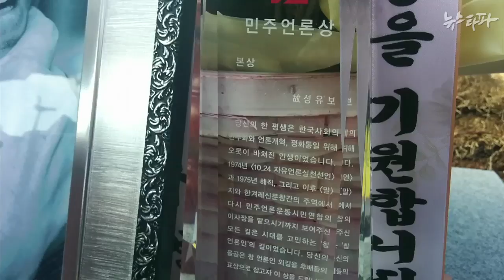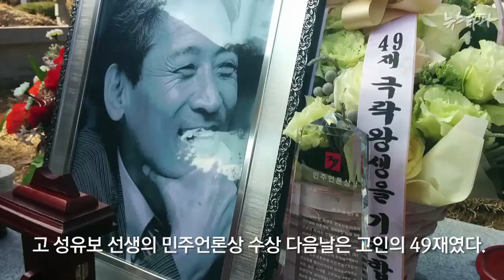뉴스타파 - 고 성유보와 뉴스타파(2014.11.25)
제24회 민주언론상 본상 수상자인 고 성유보 선생의 부인 장연희 여사가 상금을 뉴스타파에 기부했습니다.